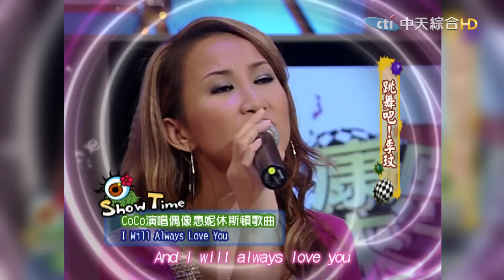【大咖系列】CoCo李玟 永遠迷人的笑容和動聽的歌聲